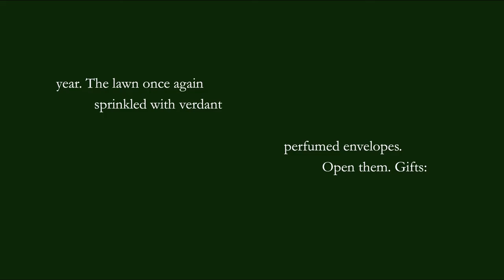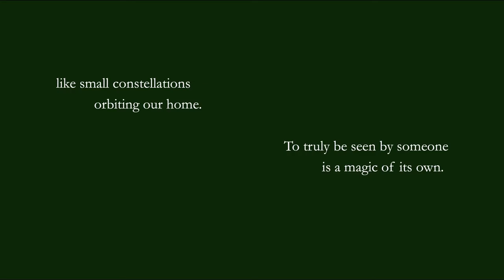Sonic Explorations Concert 5 ~ Remembrance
Welcome to Sonic Explorations Concert 5 ~ Remembrance. In this multi-media music series, UM Music faculty member and collaborative pianist Adrienne Park curates a music experience that includes poetry and visual art.

The fifth concert in the series features works by American Melodist Stephanie Ann Boyd, including a world premiere for solo piano that Boyd wrote specifically for Park entitled "Lily of Valley." The program also includes "Fantasia Olora" for cello and piano performed by Park and Dr. Christine Kralik and "Imogen" for flute and piano performed by Park and Dr. Nave Graham. All performers are members of the UM Music faculty.

The concert was recorded on February 26, 2021 in Nutt Auditorium at the University of Mississippi. This online premiere includes comments by the composer, filmed especially for this event on March 23, 2021.

Artwork by Sasha Parfenova
Photography of Adam Solsburg
Poetry by Paul Laurence Dunbar
Featuring a new poem entitled "Lily of the Valley" by Jessica Lynn Suchon